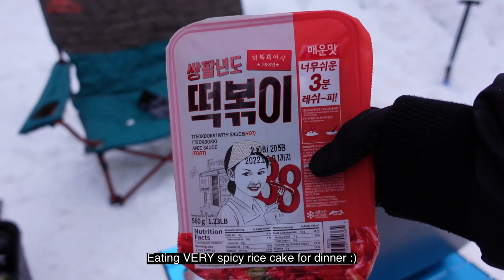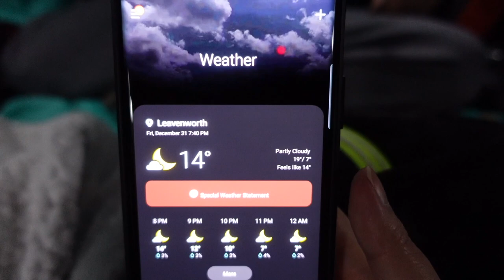Lake Wenatchee | Car Camping and Snowshoeing | Happy New Year!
We decided to make new plans for this new year. Instead of a typical New Year's Eve parties I wanted to go snow car camping at the Lake Wenatchee State Park. This area is well maintained with plowed roads and groomed areas for snow sports. There is also a heated bathroom/shower that is open for most of the day and a camp store where you can get coffee/food and other items. Did not want to do dispersed camping this time since snow conditions were dangerous and we are not well equipped if we got stuck somewhere with no service. There are some very easy snowshoe trails around the park which is something I also wanted to try for the first time. It was super cold, but was ok in the car with 2 people and 2 dogs. It's important to note that sno parks require a snow permit (or can pay for daily pass) and this area requires an additional permit as it is a popular area. Also this does not include camping, there is an additional cost per night for camping at the park. Other than the cold, this trip was super relaxing and fun! Cheers to 2022!.

PS: did you notice I got a stabilizer??? haha still learning :)